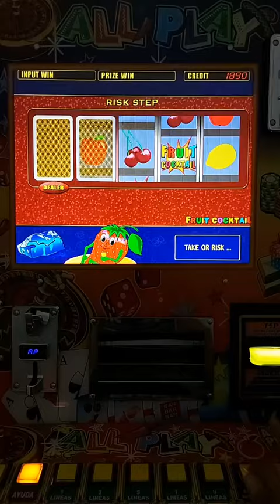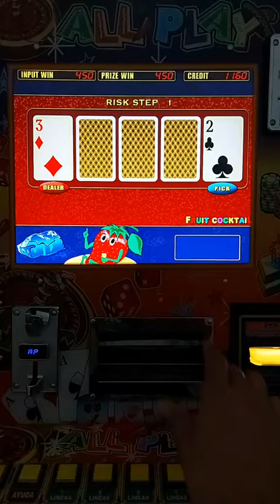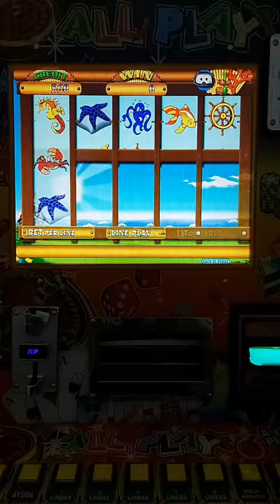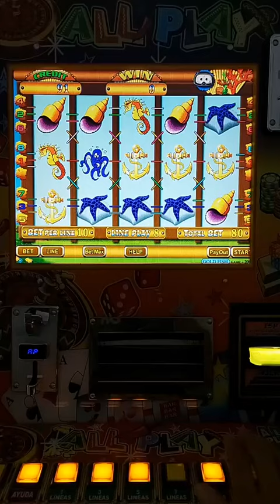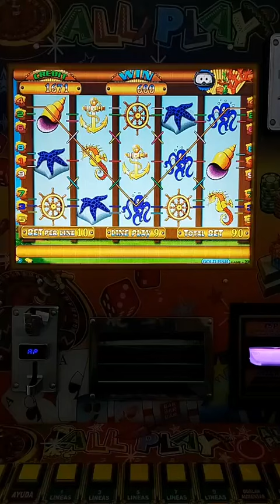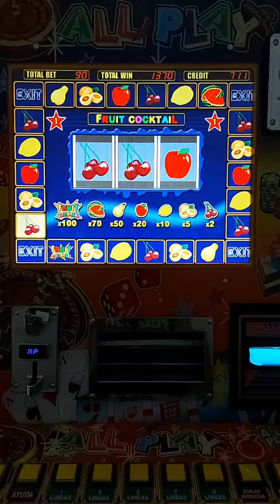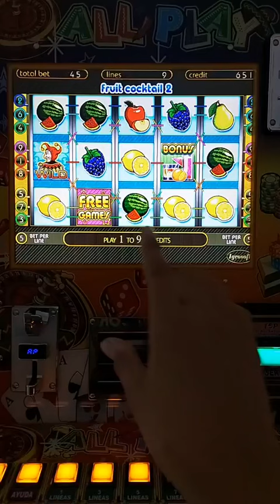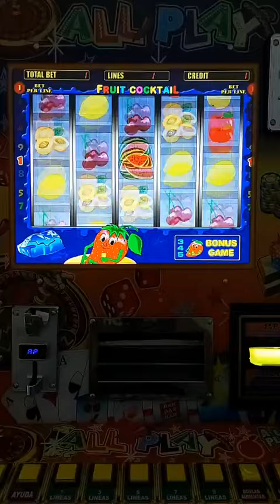Super REMONTADA con solo 8 PESITOS 🤑🤑🤑 | Moneditas Oficial 🍓